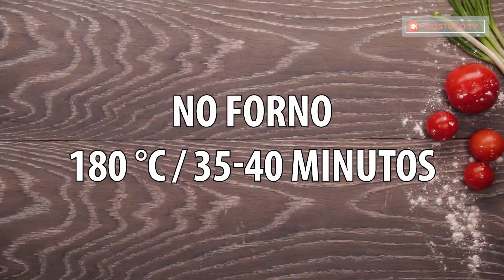Era assim que minha avó fazia pão. Isso é comida de verdade! | Gostoso.tv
Ingredientes para a massa:
sal - 1 colher de sopa
açúcar - 1 colher de sopa
óleo vegetal - 50 ml
fermento em pó - 1 colher de sopa
leite em pó - 2 colheres de sopa
água - 250 ml
manteiga - 1 colher de sopa

Ingredientes para o recheio:
pimentão amarelo - ½ unidade
pimentão vermelha - ½ unidade
carne picada - 500 g
sal - ½ colher de sopa
especiarias - a gosto
óleo vegetal - 2 colheres de sopa

Ingredientes para a decoração:
sementes de gergelim preto - 1 colher de sopa
mussarela - 120 g
gema - 1 unidade